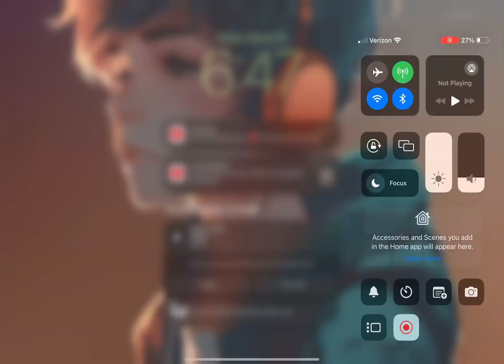Reviewing the new hamster pet in AM pt1